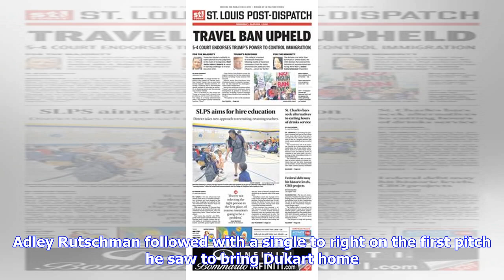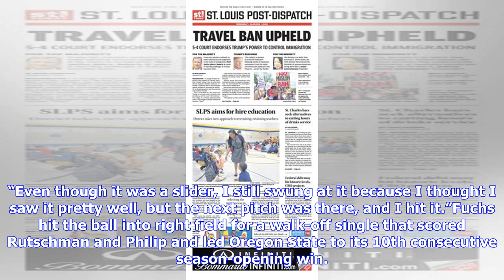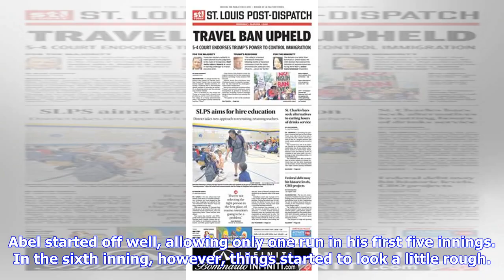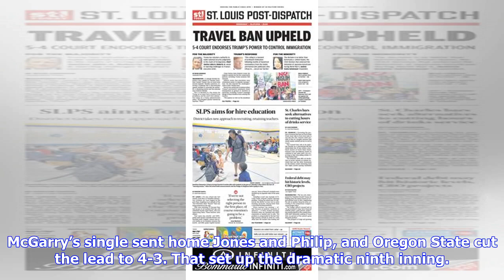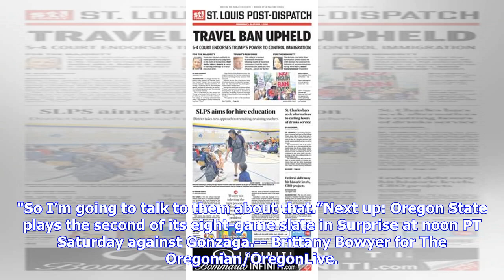Pinch hitters Greg Fuchs, Alex McGarry power Oregon State past New Mexico in baseball season opener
SURPRISE, Ariz. — Oregon State took the field to cheers and applause for its baseball season opener on Friday, but the real excitement came in the ninth inning. That’s when No. 10 Oregon State rallied for three runs and pulled off a 6-5 walk-off victory against the New Mexico Lobos in the College Baseball Classic. Pinch hitters Greg Fuchs and Alex McGarry wound up as the heroes for OSU, driving in two runs apiece. After New Mexico (0-1) scored a run in the top of the ninth to extend its lead to ...